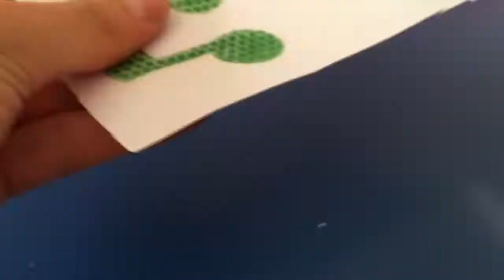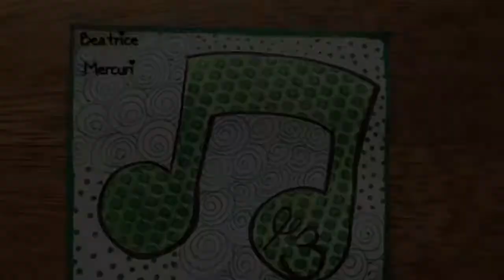Drawing the Music 13 - Zentangle Music Doodle